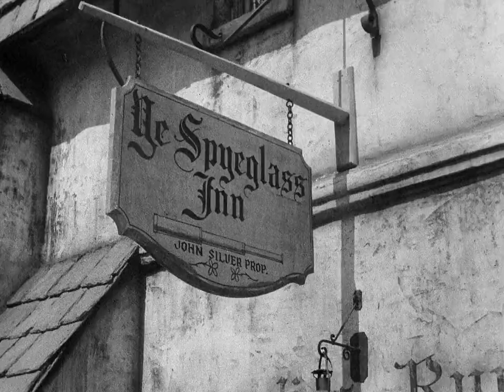Treasure Island | English Full Movie | Adventure Family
In a quaint seaside inn run by young Jim Hawkins and his mother, the arrival of former pirate Billy Bones stirs up a whirlwind of danger and adventure. Fearing the vengeance of his treacherous old mates, Bones reveals a secret treasure map to Jim before his untimely death. Eager to claim the buried loot, Jim enlists the help of the esteemed Dr. Livesey and Squire Trelawney, who set sail on a perilous expedition. However, unbeknownst to them, the charming yet cunning Long John Silver has infiltrated their crew with a band of ruthless pirates, leading to a bloody mutiny for control of the treasure. As loyalties are tested and blood is shed, the key to triumph may lie with the eccentric marooned pirate, Ben Gunn, who could turn the tide in the struggle for gold.

Starring: Wallace Beery, Jackie Cooper, Lionel Barrymore

Directed by: Victor Fleming